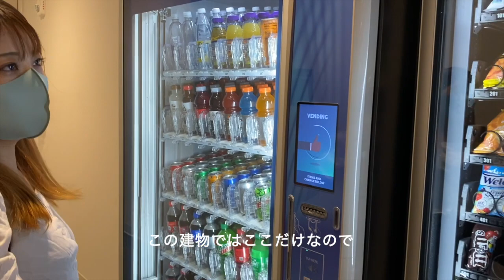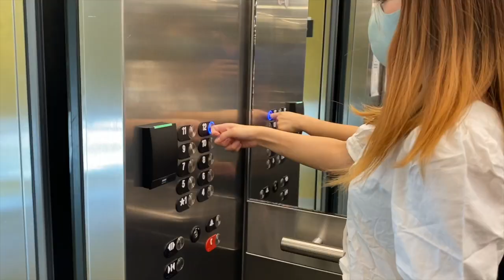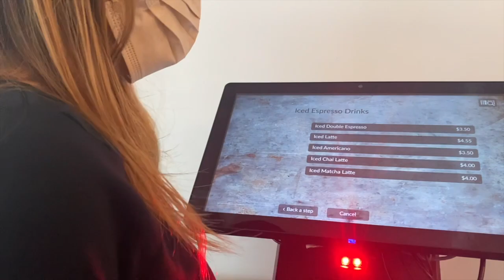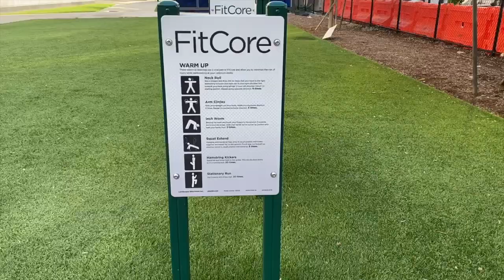【ホームツアー】動画最後に家賃公開有！住まい大公開！｜アメリカ｜ボストン生活｜MBA留学の夫に帯同｜住まい｜公開｜Vlog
こんにちは！本日は、私達夫婦が1年弱住んできた家を大公開して行きます！
実は引っ越すんです！なので今までボストンで住んでいた家を大公開しちゃいます！

部屋の様子から共有スペースまでたくさん紹介していくので、
是非最後まで見ていただけると嬉しいです！